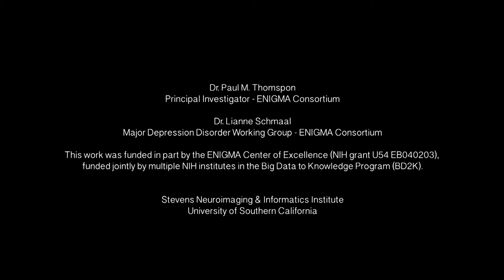Depression and Neuroimaging: Discussing ENIGMAtters with Lianne Schmaal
Episode 5 of Discussing ENIGMAtters invites Lianne Schmaal, PhD to describe the motivations and goals of the Major Depressive Disorder working group. What are the research questions and potential impact of results from ENIGMA-MDD? Dr. Schmaal discusses brain structures showing robust differences between people with and without depression, and the role of clinical characteristics.